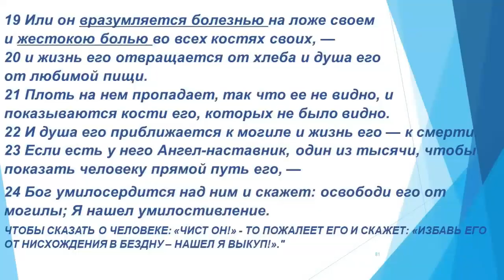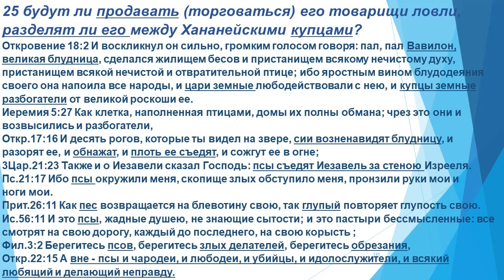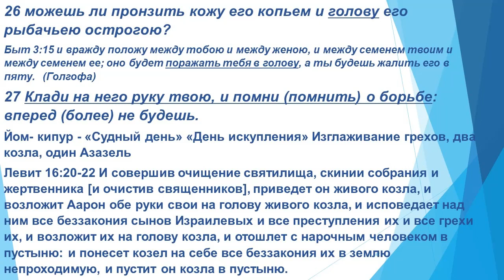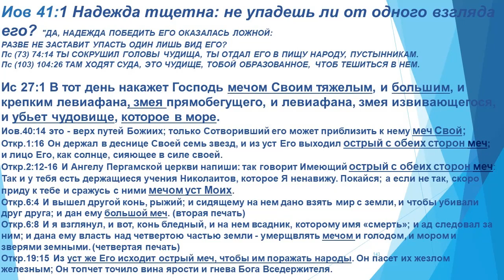22. ИОВ 40гл 24 27; 41гл. 1-5 ч1 Господь открывает врага сатану.